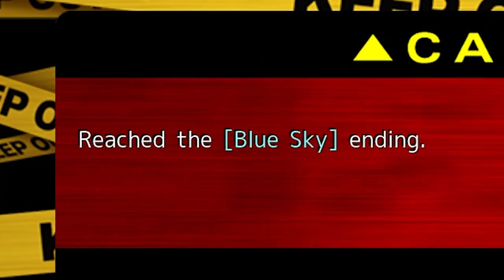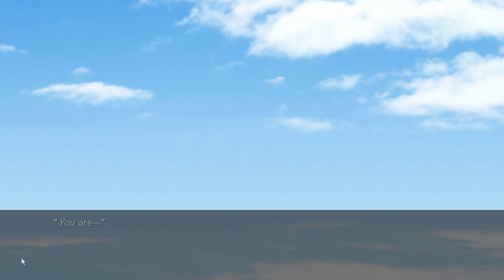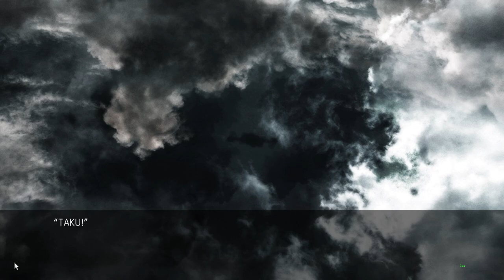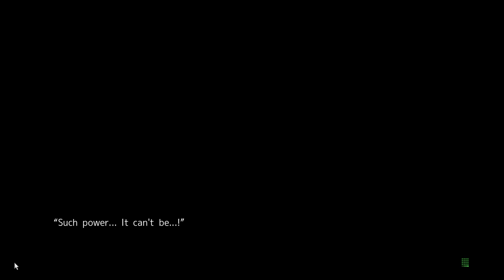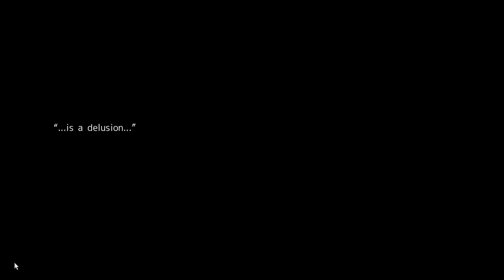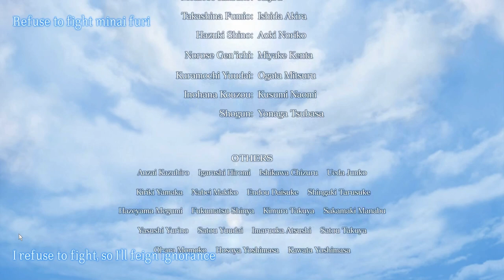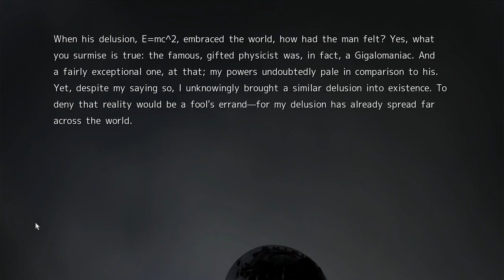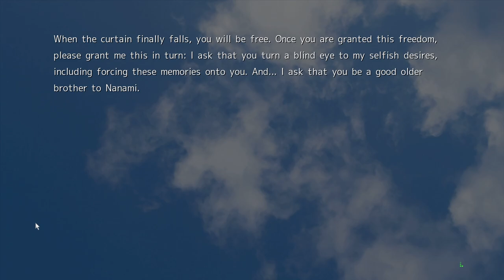THAT CANNOT BE HOW IT ENDS...AGAIN!!! | Chaos;Head Noah Gameplay Episode 60 Finale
Having finally reached the end of Chaos;Head Noah...I'm left empty and disappointed overall. I really wanted the true ending to drive everything home and instead we got what Sena told us to never do--we got a half-baked ending. So many unanswered questions or unsatisfying conclusions. It definitely feels like a first attempt at trying to make one of these kinds of games. Hopefully the next game in the series I decide to play won't be like that. Hope you enjoy regardless!